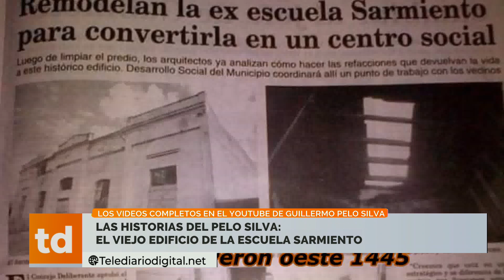Las historias de Pelo Silva: El viejo edificio de la escuela Sarmiento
Mira todas las historias en el canal de youtube de Guillermo Pelo Silva @pelosilva